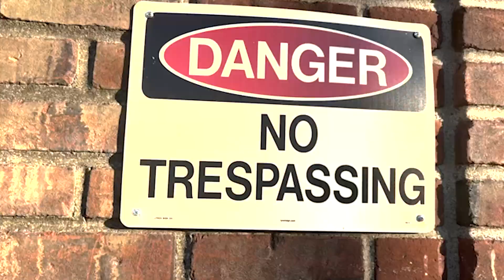Mid Orange Pt.1 Trailer (ALONE | SEASON 1)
Follow Steve & Dylan into one of New York's most haunted locations, the former Mid Orange Correctional Facility.

Welcome to Haunted Nights SEASON 1 "ALONE". This 8 episode series will follow Steve & Dylan into some of the most terrifying locations in NY, OH & ME. After investigating each location for hours together, the pair will split up & spend the last hour of each investigation completely alone. Each week a coin flip will decide the fate of Steve & Dylan with the loser having to undergo an added challenge during their hour alone. Whether it's being handcuffed to a door, blindfolded or worse, the two will be pushed to their limits attempting to capture evidence of the paranormal. Will they survive the night. ALONE?

Want to join Steve & Dylan on a real paranormal investigation? Grab your tickets to many amazing locations including Mid Orange Correctional Facility, by heading to